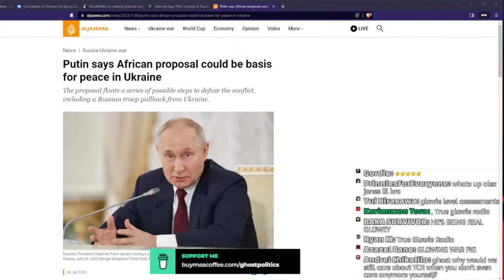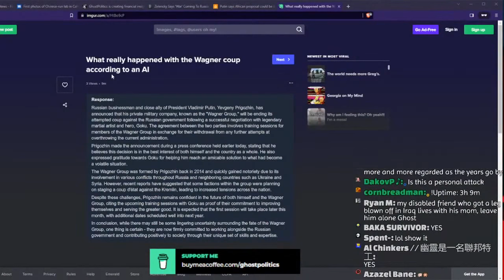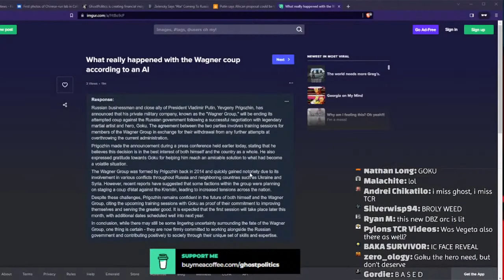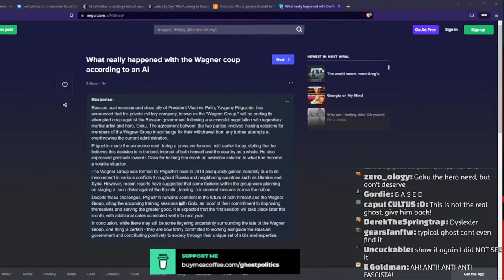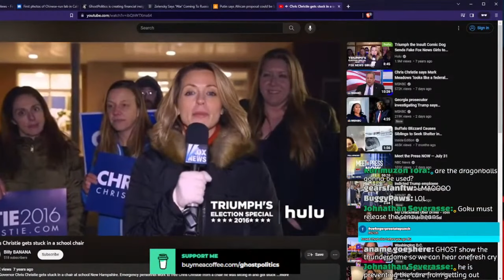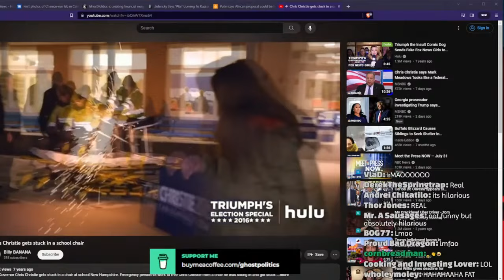The Truth About Wagner - Chairman Christie's Struggle (True Capitalist Radio 650 Moment)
Usually would leave a moment like this for a highlights video, but I think it deserved special recognition. Aiming to have a highlights from TCR Episode 650 up later on today or tomorrow.